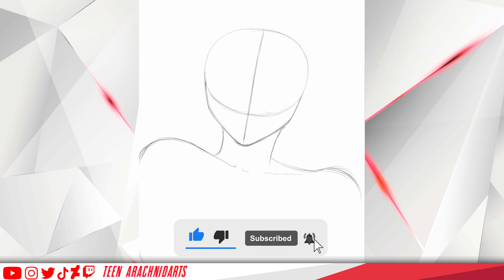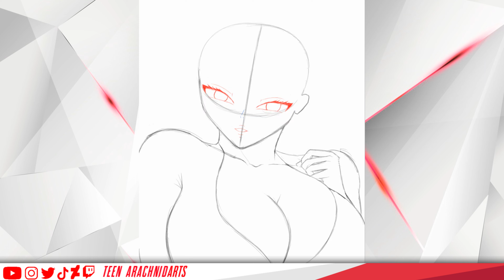Luna Rosewater (Original Character) Speedart/Speedpaint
This artwork was created on December 23rd, 2023.